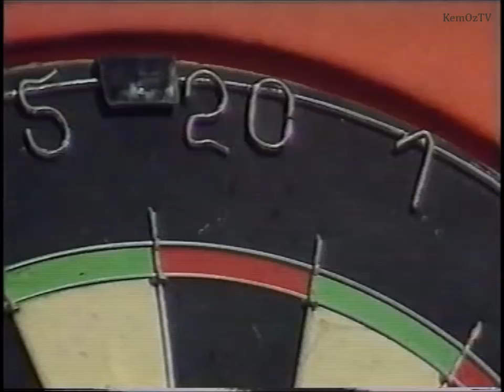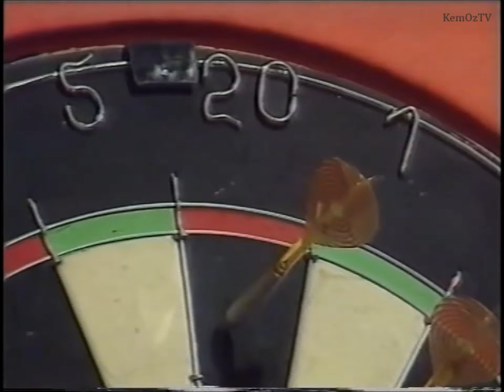Eric Bristow vs Dave Whitcombe 1981 Winmau World Masters Semi Final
Classic Bristow v Whitcombe match.